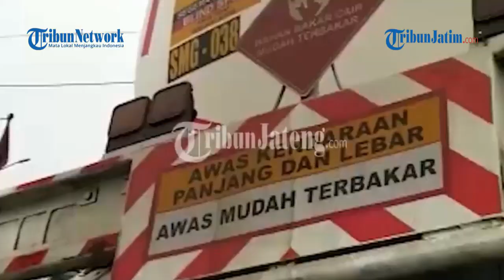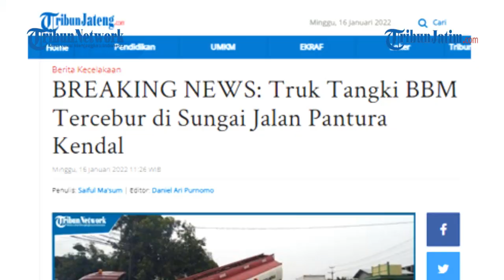SOPIR NGANTUK, Truk Tangki BBM Pertamina Nyebur ke Sungai di Jalur Pantura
TRIBUNJATIM.COM, KENDAL - Truk tangki BBM milik PT Pertamina mengalami kecelakaan di Jalan Pantura Kendal, Desa Karangsuno, Kecamatan Cepiring, Kabupaten Kendal, Minggu (16/1/2022).

Truk tangki berplat nomor polisi H-8836-OW dengan kapasitas muatan 32.000 liter ini terjebur di sungai pinggir jalan raya, sekiranya pukul 04.30 WIB.

Penulis: Saiful Ma'sum | Editor: Daniel Ari Purnomo